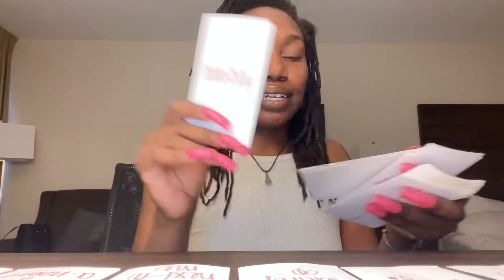✨GIRLLLLLLL U HAVE PLENTY OF NEW LOVE OPTIONS TO CHOOSE FROM & NOW THIS PERSON IS… 😂❤️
Hi Beautiful 😍

Become a VIP Beautiful Divine Feminine here 👇🏾

Follow Spiritual Love Jones on Instagram here 👇🏾